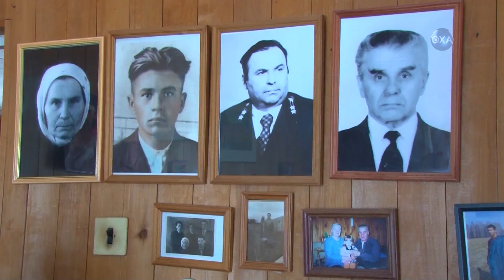80-летний юбилей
80-летний юбилей отметил Охинец. Житель блокадного Ленинграда Иван Антонович Хаптынский. В свой день рождения он получил многочисленные поздравления и не только от близких и родных.